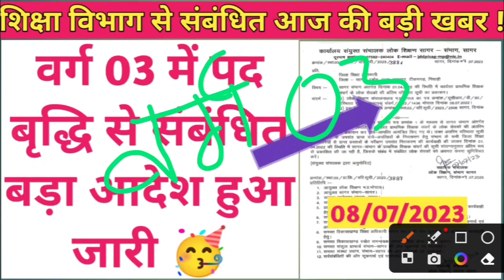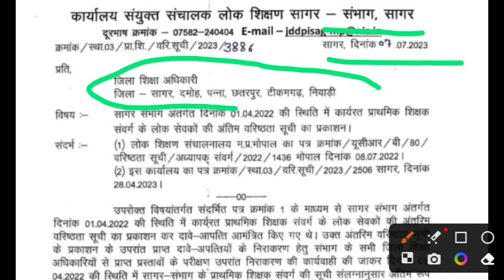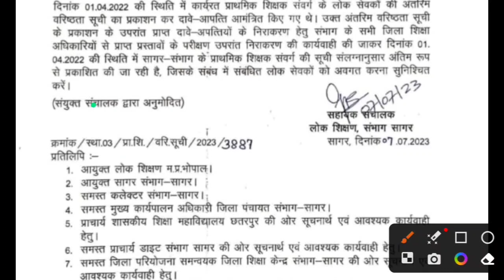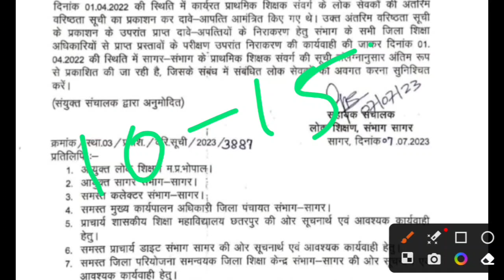varg 03 pad braddhi se sambandhit bada aadesh huya jari 08/07/2023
shiksha vibhag se sambdhit aaj ki badi khabar 08/07/2023

           🙏🙏 धन्यवाद साथियो 🙏🙏